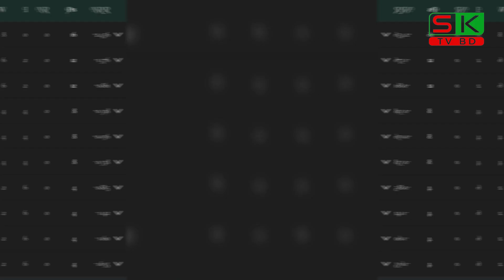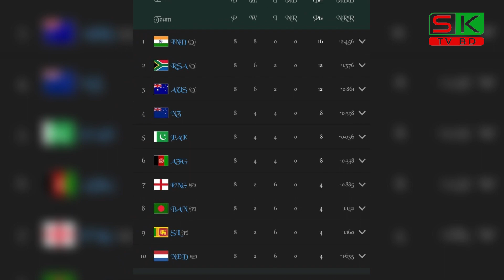পয়েন্ট টেবিলে পরিবর্তন, বাংলাদেশের স্বপ্ন ভঙ্গ হতে পারে | Bangladesh Cricket | Sports | SK TV BD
"SK TV BD" একটি নিউজ রিলেটেড ইউটিউব চ্যানেল। "SK TV BD" চ্যানেলে আমরা সবসময় নতুন ও গুরুত্বপূর্ণ নিউজ ভিডিও প্রকাশ করি। স্বাধীনভাবে "SK TV BD" চ্যানেল এ সবকিছু আমাদের নিজস্ব  টিম দ্বারা নির্মিত।সাবালীন এবং নতুন খবরের মাধ্যমে আমরা আপনার প্রয়োজনীয় নিউজ দেওয়ার চেষ্টা করি। আমরা আপনাদের জন্য নতুন এবং আগ্রহজনক নিউজ প্রদান করার জন্য সবসময় চেষ্টায় থাকি। যদি আপনি নতুন নিউজ নিয়মিত অপডেট পেতে চান, তবে "SK TV BD" চ্যানেলটি আপনার জন্য।